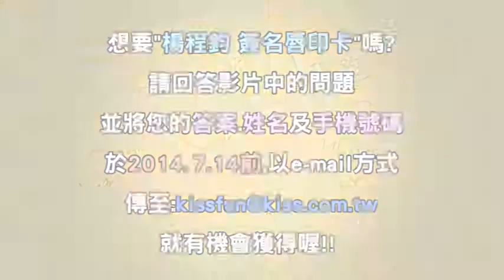回答影片中的問題就有機會得到「楊程鈞唇印卡」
想得到"楊程鈞" 簽名唇印卡"嗎?
請回答影片中的問題
將您的答案,姓名及手機號碼
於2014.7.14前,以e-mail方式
就有機會得到喔!!